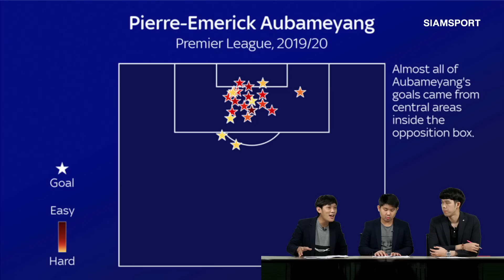เจาะการบ้านซัมเมอร์อาร์เซน่อล ภาคกิจเสริมทัพกลับหัวตาราง l Siamsport เจาะประเด็น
ซีรีย์ เจาะประเด็นการบ้านซัมเมอร์วันนี้ มาถึงคราวของ อาร์เซน่อล แชมป์เอฟเอ คัพ ปีล่าสุด มีการบ้านที่ต้องปรับปรุงหลายจุด เพื่อพยายามยกระดับกลับมาสู่หัวตาราง ซึ่งงานรออยู่เยอะแยะมากมาย